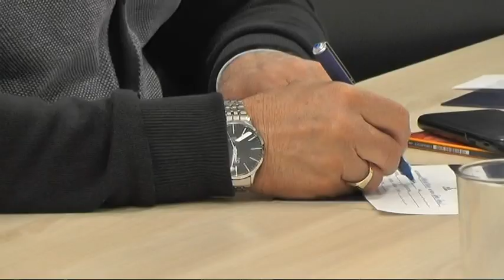STRUČNI SKUP U PRIVREDNOJ KOMORI